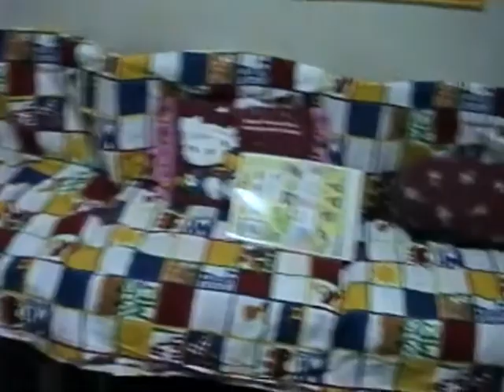1995 Birthday home party / Japan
VHS home video (21)
1995 Birthday party